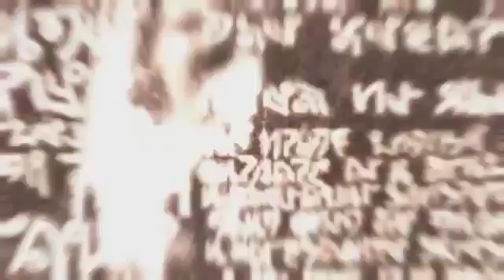Dead Space 3 A Journey Through Terror Part 1 of 4) ✔ Subscribe for MORE ✔ GamesTrailer2013406